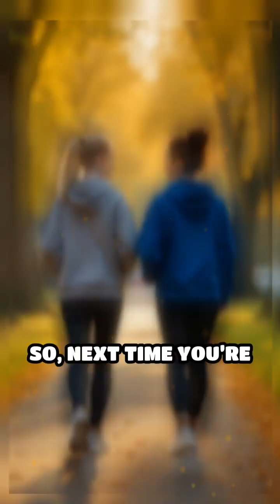Why Talking While Walking Burns More Fat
Want to turn your daily walk into a fat-burning machine? 🚶‍♀️🔥
The secret: keep a pace where you can still talk. This “fat oxidation zone” helps your body burn more fat for fuel by keeping oxygen flow steady. Push too hard and you’ll burn carbs instead—but walk at a conversational pace, and every step taps into stored fat. Simple, science-backed, and effective!